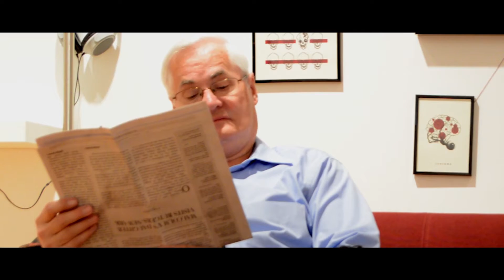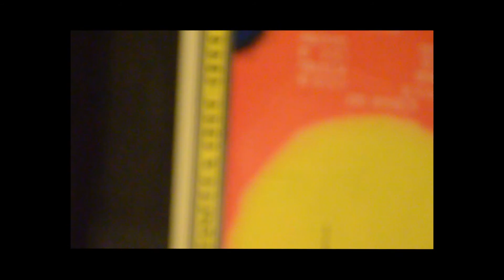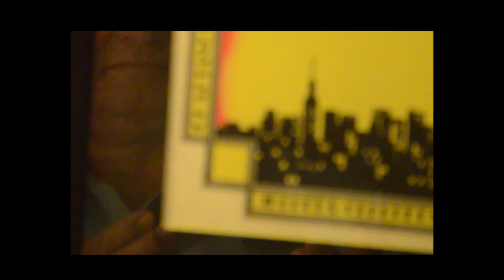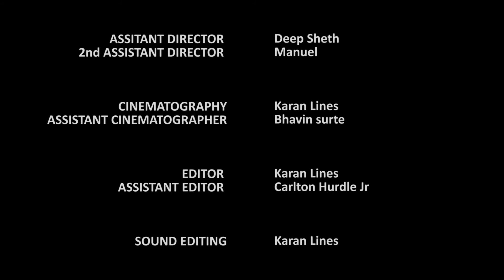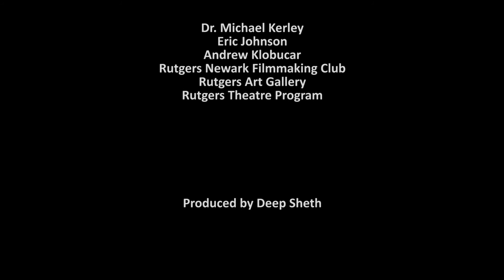Shades | Deep Sheth | By Karan Lines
This is the first short film written and directed by Karan Lines, an aspiring film director. The lead actor, Deep Sheth, is an aspiring Indian actor. This movie was shot on the campus of Rutgers University-Newark.